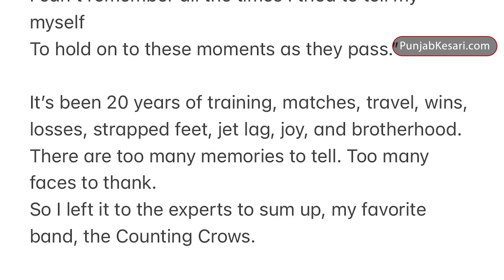दक्षिण अफ्रीका के घातक तेज गेंदबाज़ डेल स्टेन ने क्रिकेट को कहा अलविदा